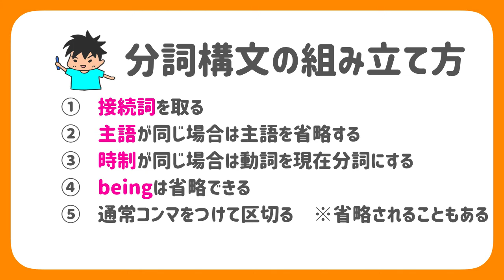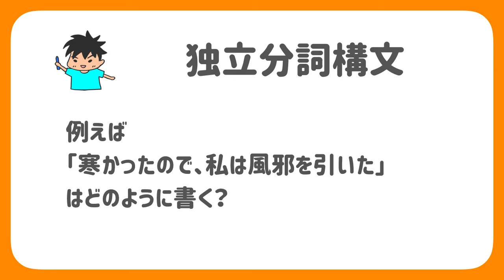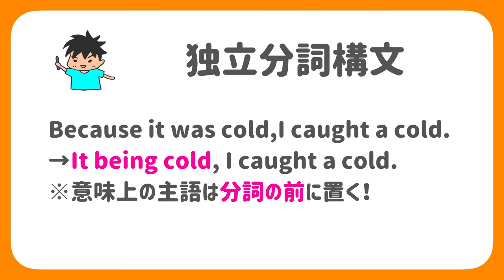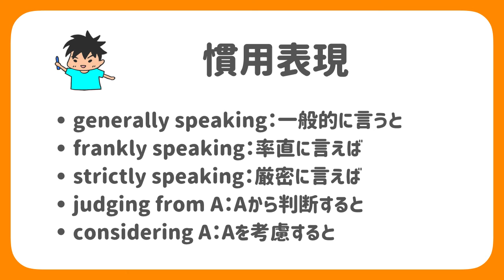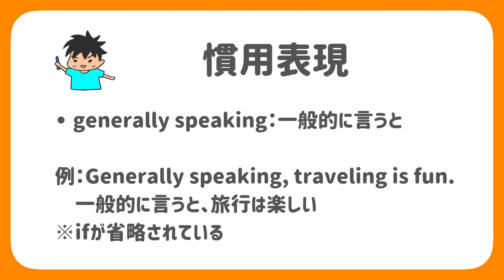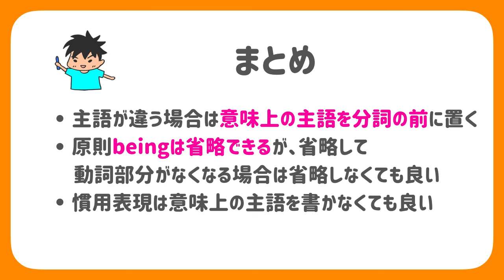【高校英語】07章分詞構文｜vol.03 独立分詞構文と慣用表現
▼再生リスト『高校英語まとめ』はこちら